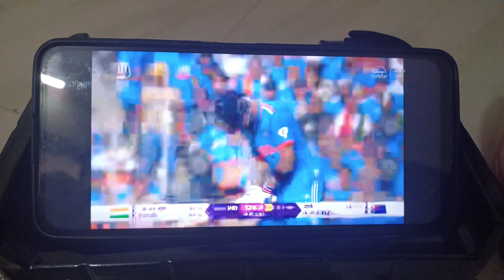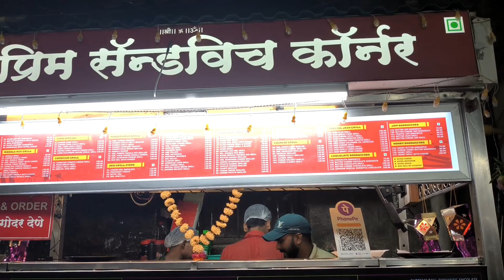Our Greatest Adventure Begins! | Pregnancy Announcement 2023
Title: "Our Greatest Adventure Begins! | Pregnancy Announcement 2023"

Description:
👶🍼 Exciting News Alert! 🍼👶 We are overjoyed to share the most magical news with you all – we're expecting! Join us on this incredible journey as we embark on the adventure of a lifetime and welcome a precious little one into our lives.

🤰 In this special video, we spill the beans on our pregnancy journey so far, from the moment we discovered the news to the heartwarming reactions of our friends and family. Get ready for a rollercoaster of emotions, laughter, and love as we share the details of our growing family.

👨‍👩‍👧‍👦 We can't wait to introduce you to our baby bump, share our cravings and funny anecdotes, and take you along for all the milestones and special moments during this pregnancy. From ultrasound scans to nursery preparations, you're invited to be a part of it all.

🌈 Whether you're a fellow parent-to-be, a friend, or just love heartwarming moments, this is a video you won't want to miss!

🎉 Thank you for being a part of our extended online family. We're beyond grateful for your support and can't wait to share the joy and excitement that this new chapter brings. Let the countdown to Baby [Last Name] begin! 🎉
शीर्षक: "आमचे सर्वात मोठे साहस सुरू झाले! | गर्भधारणा घोषणा 2023"

वर्णन:
👶🍼 रोमांचक बातम्या अलर्ट! 🍼👶 तुम्हा सर्वांसोबत सर्वात जादुई बातमी शेअर करताना आम्हाला खूप आनंद होत आहे – आम्ही अपेक्षा करत आहोत! या अतुलनीय प्रवासात आमच्यात सामील व्हा कारण आम्ही आयुष्यभराच्या साहसाला सुरुवात करतो आणि आमच्या जीवनात एका मौल्यवान लहानाचे स्वागत करतो.

🤰 या विशेष व्हिडिओमध्ये, आम्ही आमच्या गरोदरपणाच्या आतापर्यंतच्या प्रवासात बीन्स पसरवतो, ज्या क्षणापासून आम्हाला बातमी कळली त्या क्षणापासून ते आमच्या मित्र आणि कुटुंबाच्या हृदयस्पर्शी प्रतिक्रियांपर्यंत. आम्ही आमच्या वाढत्या कुटुंबाचे तपशील शेअर करत असताना भावना, हशा आणि प्रेमाच्या रोलरकोस्टरसाठी सज्ज व्हा.

👨‍👩‍👧‍👦 आम्ही तुमची आमच्या बेबी बंपशी ओळख करून देण्यासाठी, आमची इच्छा आणि मजेदार किस्से शेअर करण्यासाठी आणि या गरोदरपणातील सर्व टप्पे आणि विशेष क्षणांसाठी तुम्हाला सोबत घेऊन जाण्यासाठी थांबू शकत नाही. अल्ट्रासाऊंड स्कॅनपासून नर्सरीच्या तयारीपर्यंत, तुम्हाला या सर्वांचा एक भाग होण्यासाठी आमंत्रित केले आहे.

🌈 तुम्ही सहपालक-होणारं पालक असाल, मित्र असाल किंवा फक्त हृदयस्पर्शी क्षण आवडतील, हा व्हिडिओ तुम्हाला चुकवायचा नाही! ते सबस्क्राईब बटण दाबा आणि आमच्या प्रवासात अपडेट राहण्यासाठी सूचना चालू करा आणि खाली टिप्पण्यांमध्ये तुमच्या स्वतःच्या कथा आणि सल्ला मोकळ्या मनाने शेअर करा.

🎉 आमच्या विस्तारित ऑनलाइन कुटुंबाचा एक भाग असल्याबद्दल धन्यवाद. तुमच्या पाठिंब्याबद्दल आम्ही कृतज्ञ आहोत आणि या नवीन अध्यायामुळे मिळणारा आनंद आणि उत्साह सामायिक करण्यासाठी आम्ही प्रतीक्षा करू शकत नाही. बाळाचे [आडनाव] काउंटडाउन सुरू होऊ द्या! 🎉